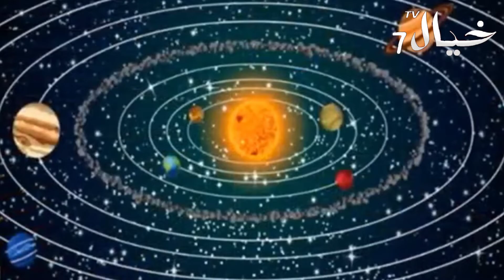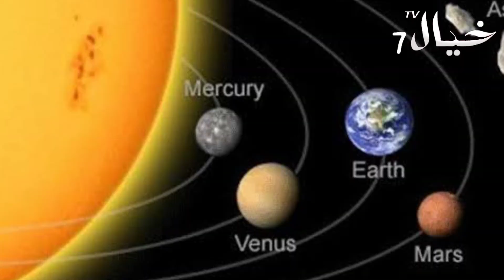Suraj Garehan || Sun Eclipse || Aur Galat Fehmiyan Se Kaise Bachaa Ja Saqay || Khayal Tv 7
We Are Muslims And Our Purpose To Spread Peace And Love To All Through Our Channel.

Mosa A.S Aur Firoon K Jadugaron Ka Muqabila

Thanks..